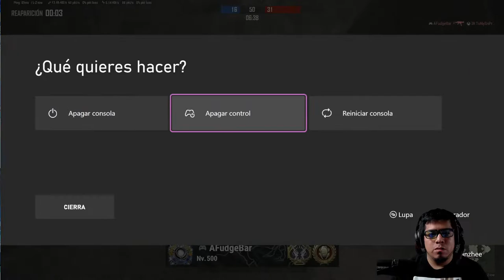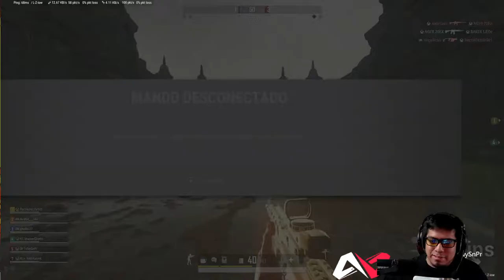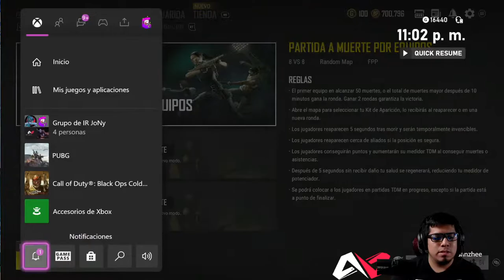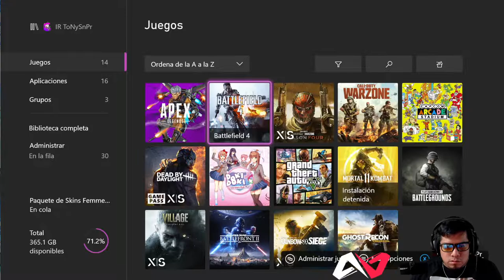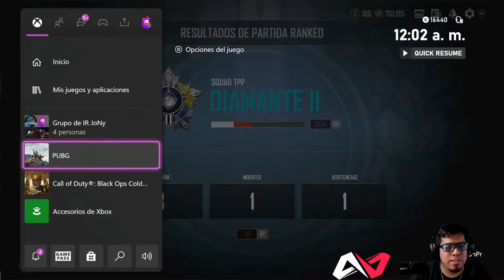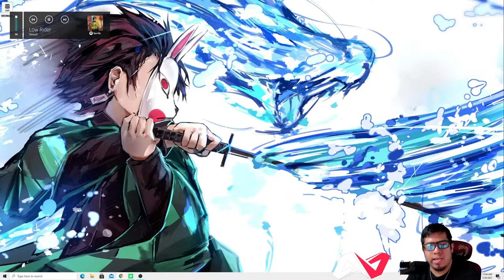PUBG XBOX SERIES X! NEW SEASON!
PUBG EN XBOX SERIES X Y CONTROL ELITE SERIES 2!